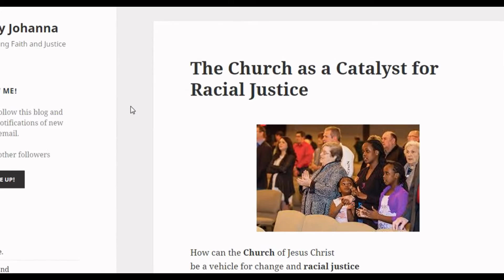We Are MennoNerds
Who are the MennoNerds?  Check it out!  We do so much!  We're not just bloggers, we're writers, we're vloggers, we hangout online.  We cover the globe and we aim to show that Anabaptism isn't a "whites only" club.

And, of course, hunt us down all over!